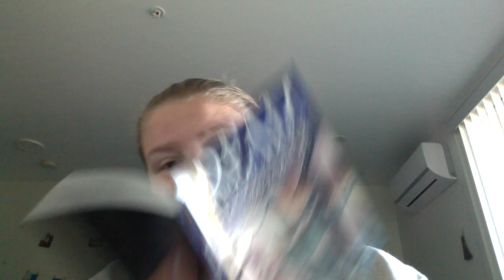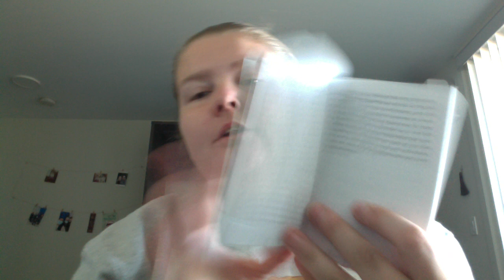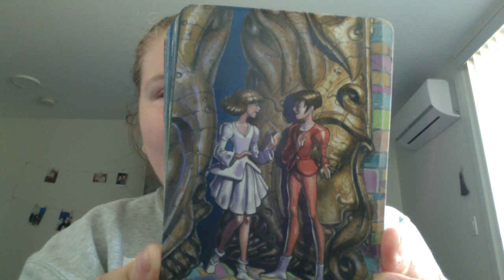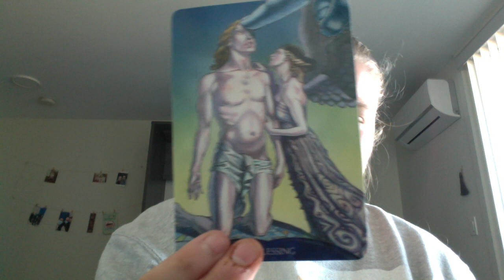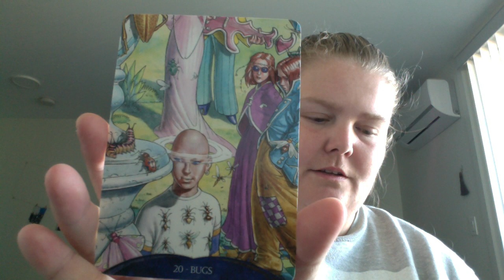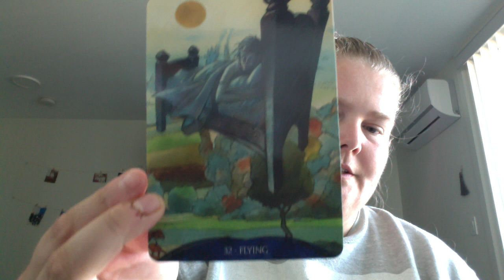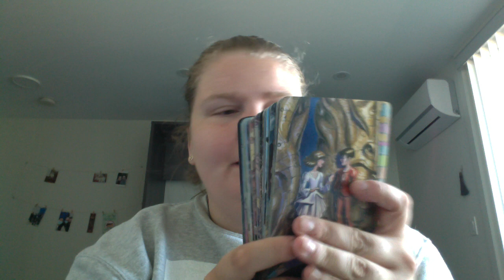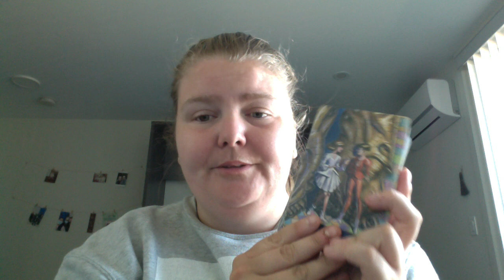Dream Intrepretation Oracle